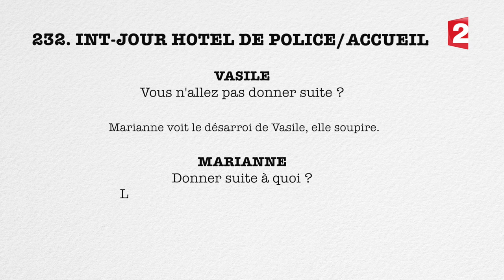France 2 / sur le tournage de "Maman a tort"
Premières images de "Maman a tort", prochainement sur France 2.

D'après le best seller de Michel Bussi, la série événement (6 x 52 minutes) réalisée par François Velle (Une chance de trop, Caïn), réunit Anne Charrier, Pascal Elbé, Samuel Theis, Sophie Quinton, Camille Lou et Gil Alma.

© Studio France Télévisions - Céline Boidin-Lounis et Cyrille Latour